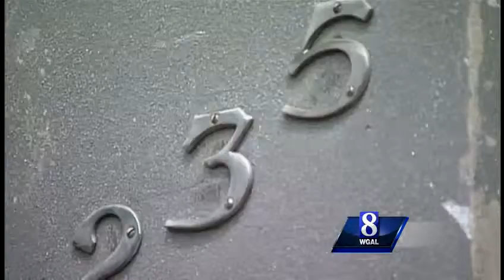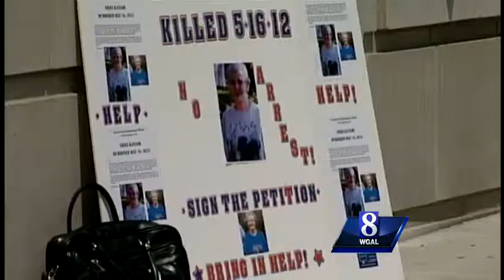News 8 revisits fatal stabbing scene one year later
One year ago, News 8 was on the scene of the murder of 83-year-old Erma Kaylor in Lancaster. Her killer is still on the loose. News 8's Katelyn Smith returns to the neighborhood and goes inside the home where it happened.